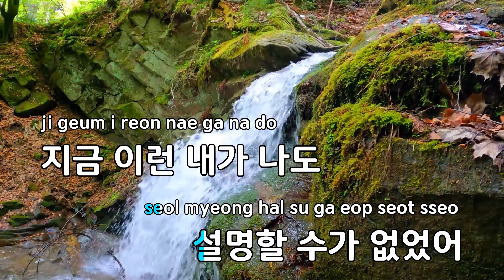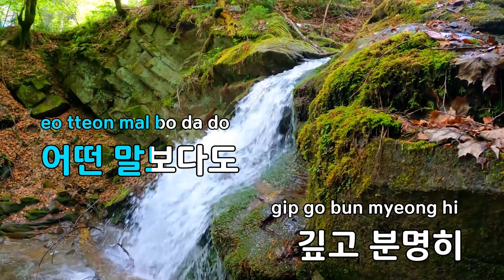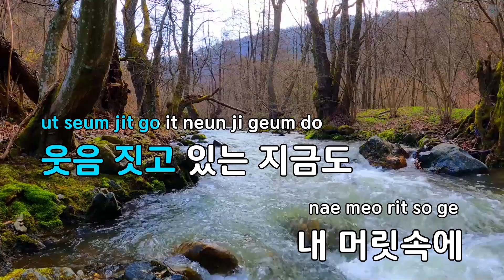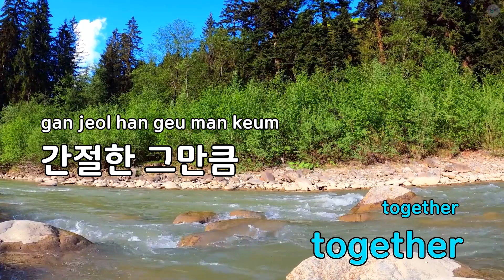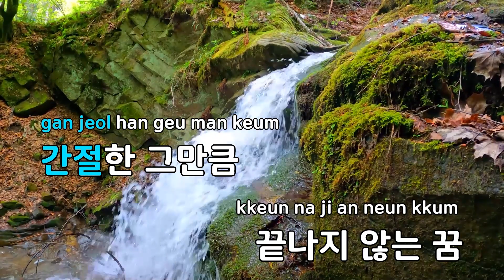Yeah - 메이트 (KY.58220) / KY Karaoke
★ 곡 정보 ★
번호 : 58220
제목 : Yeah
가수 : 메이트
작사 : 임헌일
작곡 : 임헌일

Copyrightⓒkeumyoung